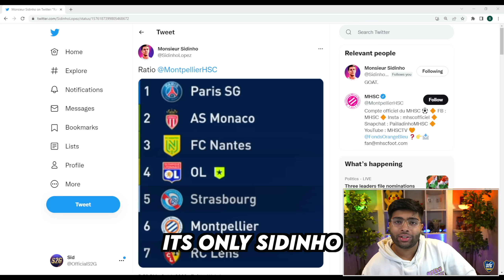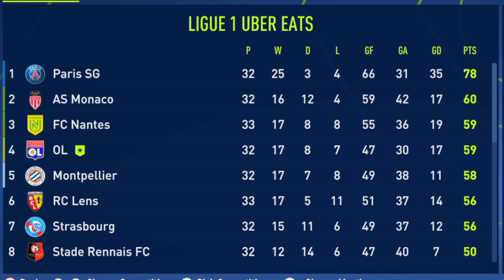SCORE PENALTY = WIN POTM!!🤩 - FIFA 23 MY PLAYER EP6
Our last chance to win Ligue Un Player of the Month in FIFA 23 Career Mode!